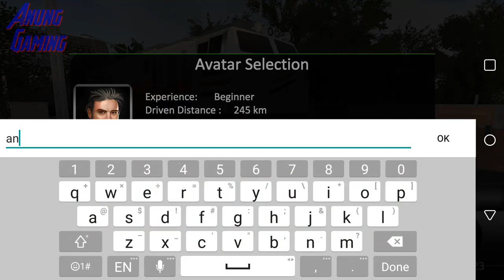Oil Tanker Train Simulator 2020: Pro Transporter - Connect Engine In Romania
Pro Offroad Oil Tanker Train Driver 2021 Transporter is a driving simulation game in which you have to drive for oil transportation. Before this you have played many train games but sure you have never enjoy oil trans Be ready to drive heavy oil tanker to transfer oil from one place to another in this pro transporting games 2021.

Time to refill oil tanker train & transport it. Because first time mega oil tanker available on play store with multiple features. Open train shed & choose best track for oil train driving. For best experience first challenge traineeship must complete for oil transport. Because oil transportation from one station to other is big deal. Complete each challenge & be the expert train driver. In this Offroad Oil Tanker Transporter: Free Train Driver you get to test your driving skill with off road majesty mountains, valleys, water, and soothing natural scenes. Your duty as a pro offroad oil train driver just refill oil in big tankers & transport, drive & control oil train perfectly by enjoying 3D graphics. Transporter offers you to drive oil trailer lorry from petrol station depot and deliver oil cargo on different fuel stations. Gasoline trucker is heavy duty vehicle with highly explosive and flammable fuel material so drive carefully around twisted turns to transport oil in required gas station. No doubt this is one of the best off-road road train driving oil tanker game and you feel like a real pro offroad oil tanker train driver 2021.

Let's drive oil train & perform duty as a pro train driver. Because the oil that you are delivering will be used in for a lot of things hence it is very important that you complete the mission on time. Download pro transporter train game and enjoy multiple camera view as per your comfort, refill oil train and bring their respective destination. Your Feedbacks and ratings are valuable for us to keep ourselves busy in creating more interesting games. If you found any bug just send us email & we try to improve as soon as possible.